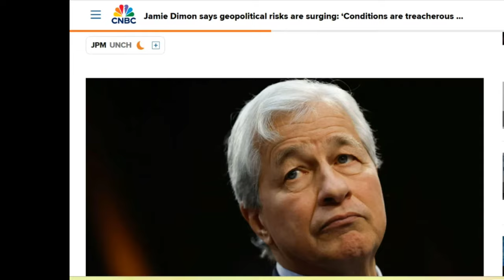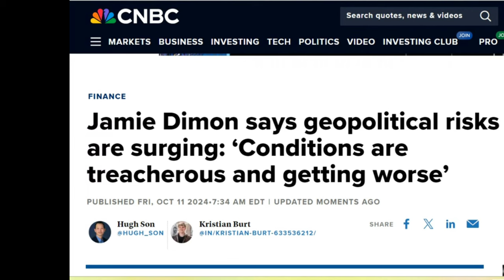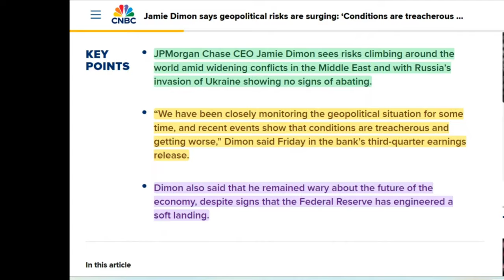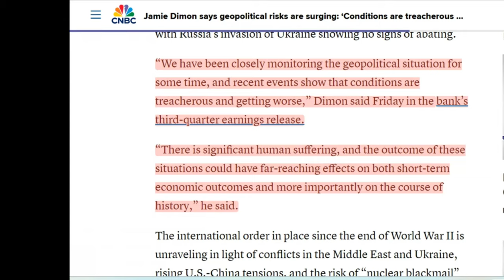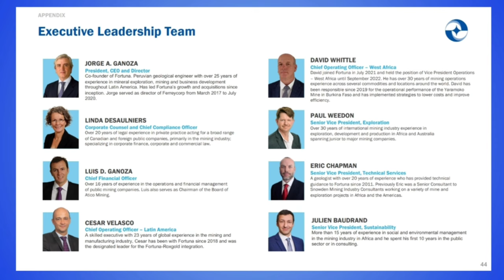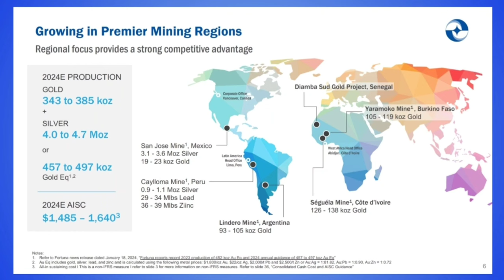SILVER STACKERS 🚨 ALERT! 🚨 -- STUNNING Information -- Massive NEWS for GOLD & SILVER Price!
JP Morgan Chase CEO issues a strong warning!

INCOME DISTRIBUTION
WEALTH DISPARITY
SILVER STACKING
SILVER NEWS
GOLD SPOT PRICE
SPOT SILVER
SILVER BULLION
INVESTING GOLD
PIMBEX
BULLION
Hecla HL
First Majestic AG
Newmont NEM
GDX
GDXJ
HUI Index
NUGT
JNUG
Wall Street Silver
Nasdaq
Stock market
Russel 2000
Dow Jones